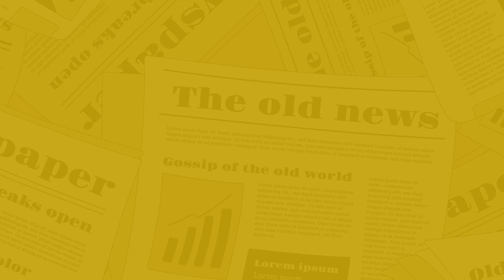The Nagari News के Digital Bulletin में देश-प्रदेश की बड़ी खबरें